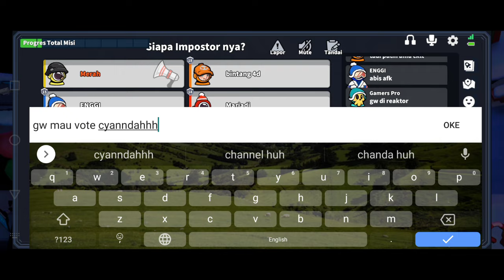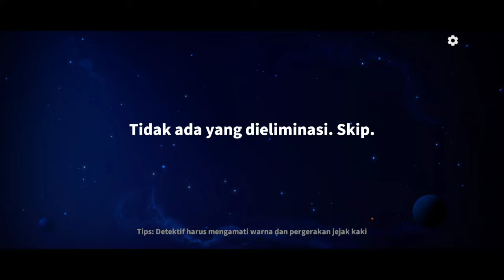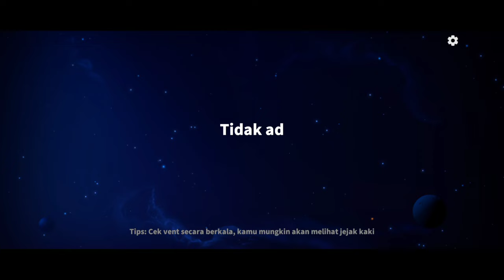DETECTIVE BISA MVP TANPA SKILL INSPEKSI !!?? super sus